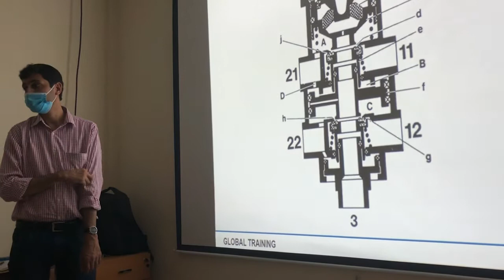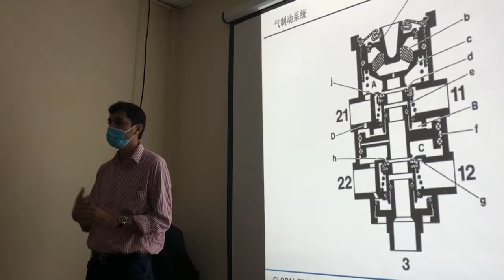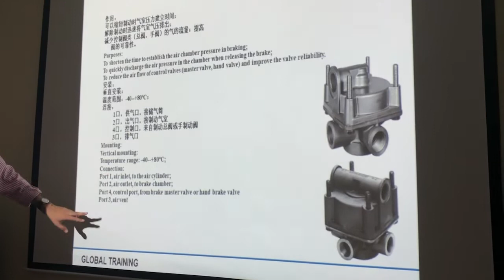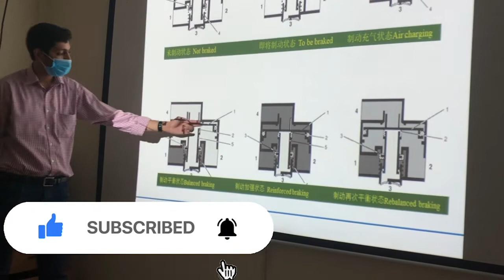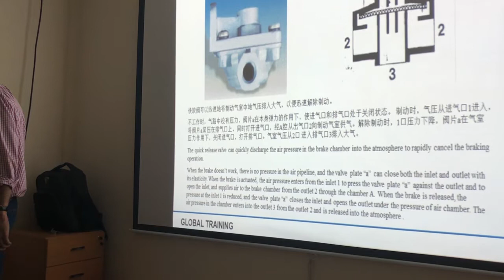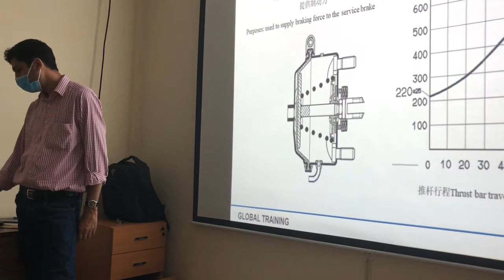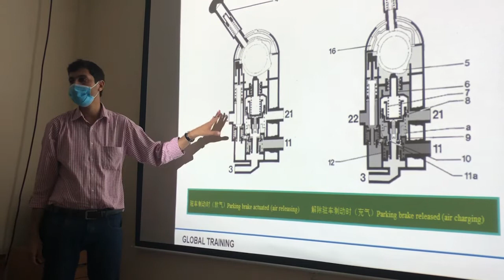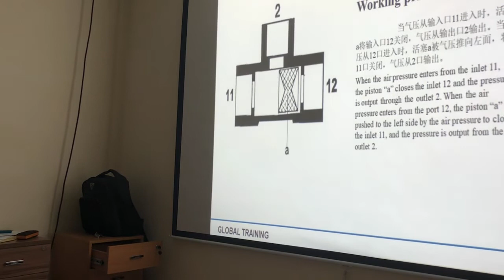BUS HAND BREAK WORKINGTRANINGENGINEARS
BUSHANDBREAK WORKINGTRANINGENGINEARS usa,tips for new drivers,fix air brake leakage,how to use the handbrake,emergency brake too tight,how to works parking brake,tips for apprentice drivers,how to release parking brake,parking brake kaise kam karta hai,parking brake,fix brake chamber,pass driving exam,brake chamber leakage,parking brake connection,driving (website category)